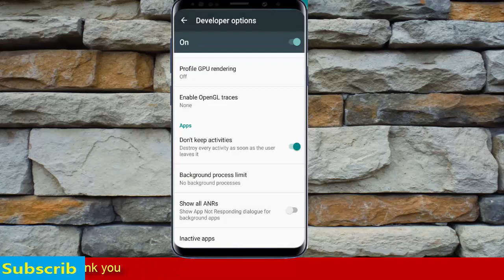how to stop background running apps on android mobile [in hindi] | kaise background apps bandh kare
In this tutorial describe How to you Stop background running apps. Its have some easy step to save your internet data.
The all process are display in this tutorial. So before doing please watch at last.